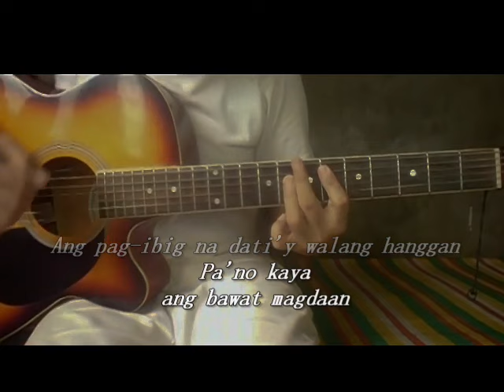Wala na bang Pag-ibig Guitar Chords